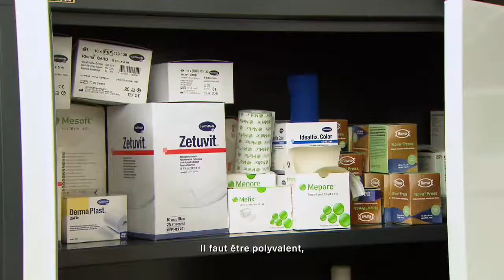Le chef matériel du EHC Olten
Reportage de nos collègues alémaniques